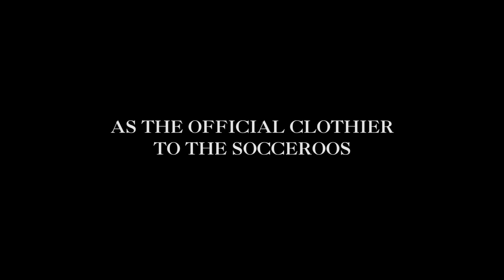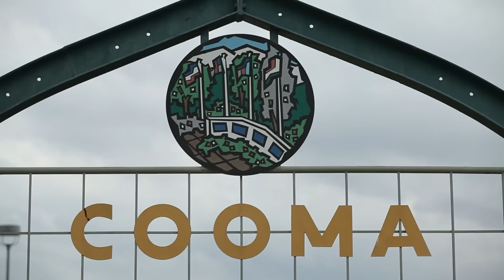Paddock of Pride: Grazed on Australian Sporting Passion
MJ Bale - the Official Clothier to the Socceroos, decided to weave the fans' passion into the team suits.